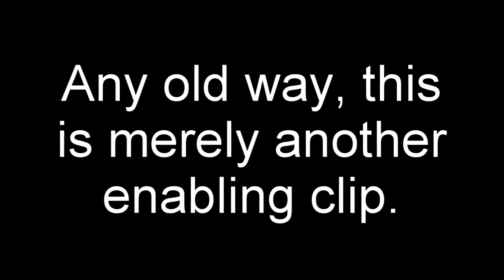Christmas Card 2021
Look, either you're old enough by now to know that this is our yearly Christmas Card, or you're so old that anything I say isn't going to stick for more than about two minutes anyway. So just click the link here:

and our respective roles in this exchange are both fulfilled honourably.

Hopefully, you're all fit, and well, and fragrant. We're all chipper, thanks - Margret does have a massive bruise on her upper thigh as a result of our incautious bedroom antics*, but that's the worst there is to report.

As a side-note, if any of you has a tongue in the ear of Warner Bros. - and, let's be honest, some of you actually might - please urge/persuade/threaten/blackmail them into making sure that the Hogwarts Legacy open-world computer game due for release in 2022 is playable in VR. Thus ensuring that I'll never need to leave the house or interact with another human ever again, just as I've always dreamed. That's my Christmas wish. May all of you get *your* Christmas wishes - except for the racist ones - and carry them into the New Year, dancing.

Mil, Margret & Offspring.

*I moved the ottoman while hoovering, and she got up to go to the toilet in the night and walked into it.